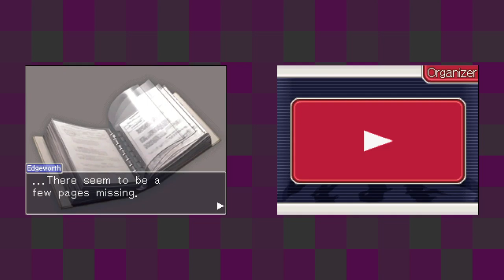Ace Attorney Investigations: Miles Edgeworth [2] Turnabout Visitor Pt. 2 // Poor Man, This Portsman